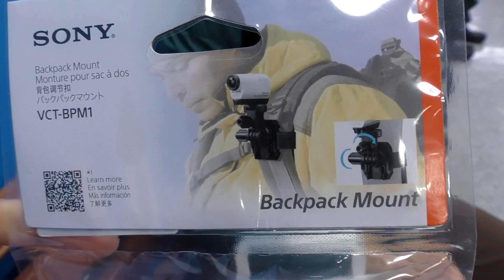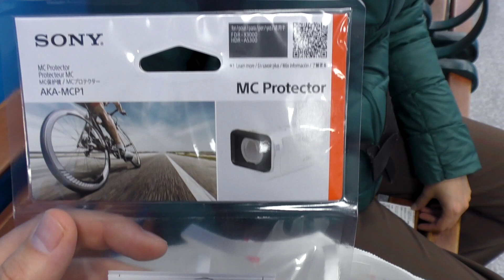Feliz pre pre pre cumpleanos | Riken's Life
Yo cumplo años el 26 de mayo pero Ximenita y yo tenemos la costumbre de celebrarnos todo el mes y por ello empezamos a celebrar con nada más y nada menos que comprando una cámarita de Sony, la FDR-X3000r que es la competencia directa de la GoPro
Me gustó más esta que la Gopro por el hecho de que tiene mucho mejor calidad de imagen, la GoPro tiene más funciones y es más práctica pero la imagen no me termino de gustar.
Proximamente estaré haciendo un vlog review con la Sony x3000r

MI EQUIPO PARA GRABAR SUPER VIDEOS:
Camara panasonic HC-WXF991K
Micrófono lavalier Audio-Technica AT9904
Rode smartLav+
Canon Kiss (modelo antiguo t4i)